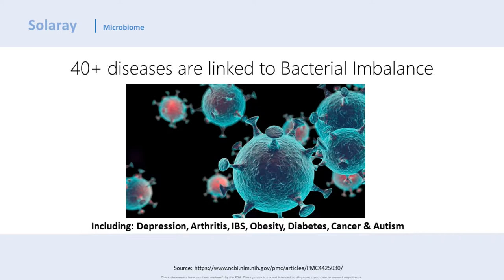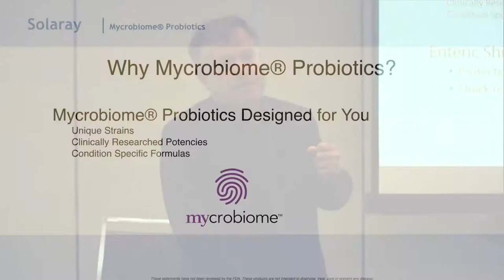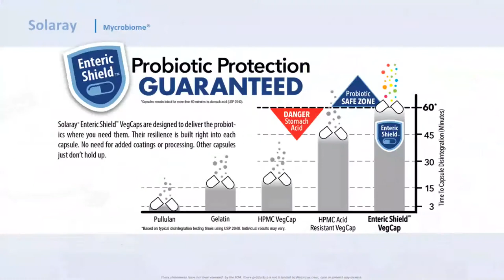Microbiome Solaray Dr Kellman MD Expo East 2018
2.45 minute edited version of his lecture